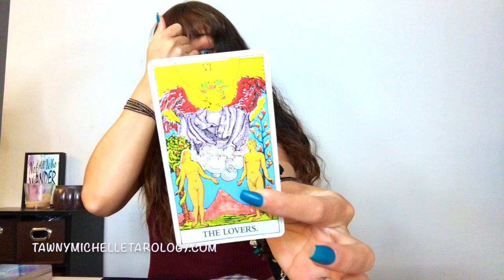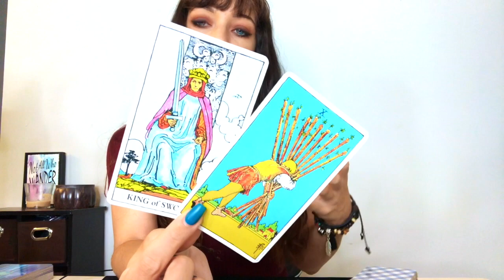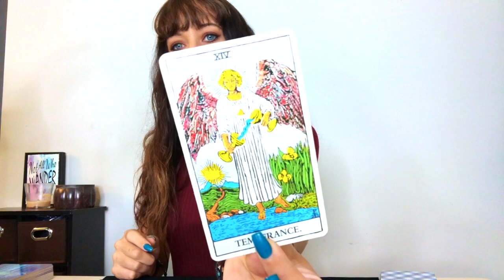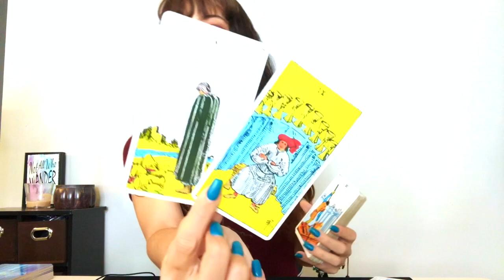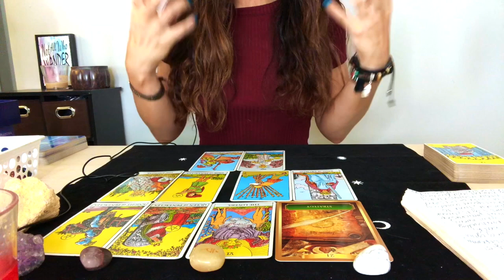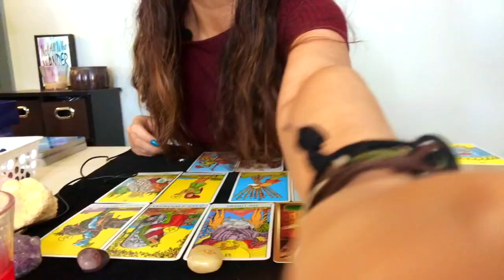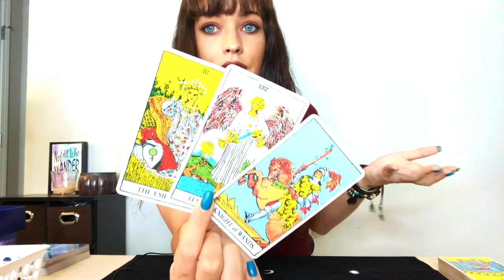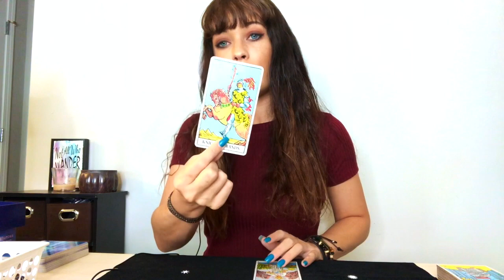Capricorn *I’M SO FREAKING SHOOK! I can't BELIEVE this!* September 2019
-SOULOLOGY Online Course (soul alignment, spiritual development), Extended Bonus Readings, Weekly 1 Question Readings & More!

Favorite Decks/Decks Used:
Rider Waite
Osho Zen Tarot
Fountain Tarot
Vintage Oracle
Sacred Rebels Oracle
Bianco Nero Tarot